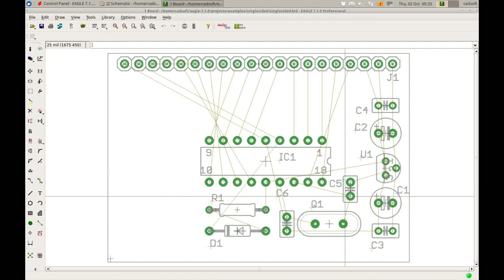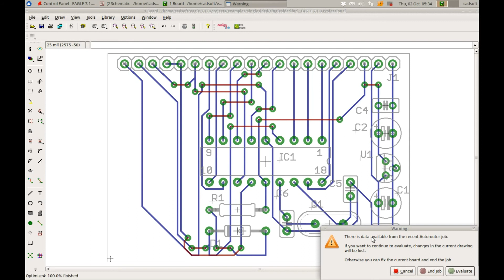EAGLE Guided Tour Part 11: Autorouter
EAGLE comes with a Ripup&Retry Autorouter with an optional TopRouter variant which is user configurable through cost factors. It supports multiple-core processors and can calculate a number of routing jobs with different settings for the board. After processing the routing variants you evaluate the results and choose the best one for you.